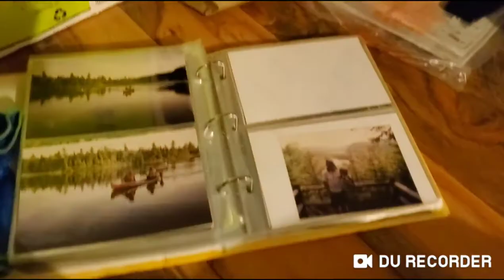Je suis encore dans la numérisation des photos, j'en ai pour des mois. Je fais des réserves au cas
Je suis encore dans les photos, j'en ai des tonnes. Je veux profiter de la covid-19, je travaille à temps partiel et c'est probablement ma seule chance d'en venir à bout.

Je ne suis plus aussi minimaliste, je me fais des réserves de choses essentielles et de nourriture. Quand la crise sera passée, je garderais moins de réserves.